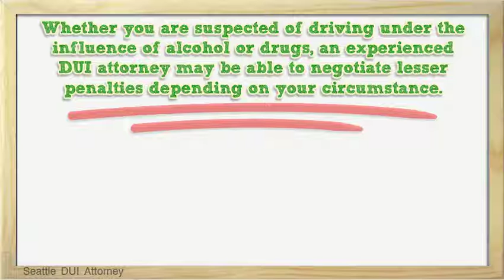Seattle DUI Attorney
Looking for an experienced Seattle DUI attorney? and get all the useful tips to find the right DUI attorney for your situation. Whether you are suspected of driving under the influence of alcohol or drugs an experienced DUI attorney may be able to negotiate lesser penalties depending on your circumstance. Get the best Seattle DUI attorney to represent you today!